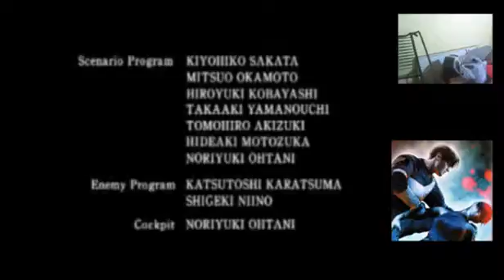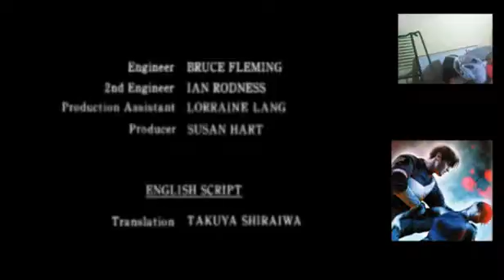Resident Evil 2 - Leon B PARTE 05 FINAL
Parte Final do Detonado .